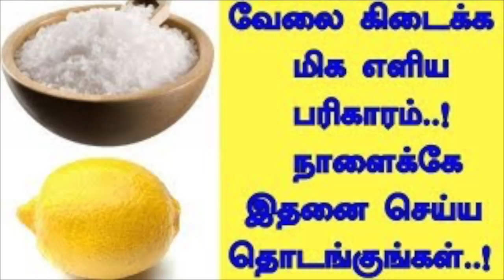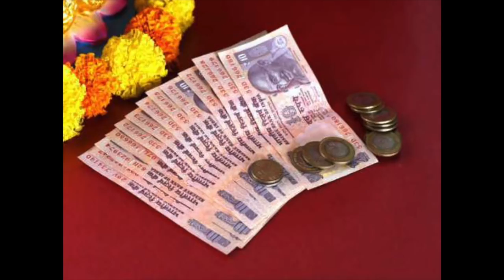அரிசியை வைத்து -பண புழக்கத்திற்க்கு எளிய பரிகாரம்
பண புழக்கத்திற்க்கு எளிய பரிகாரம் | பண வரவு பல மடங்கு அதிகரித்தல் | பணம் சேர பரிகாரம்